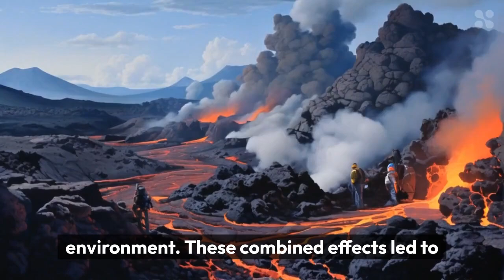The Extinction of Dinosaurs Explained in 179 Seconds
Welcome to 179 Seconds Animated Tales! In this video, we explore the dramatic extinction of the dinosaurs, a catastrophic event that changed the course of life on Earth forever. Learn how a massive asteroid impact, volcanic eruptions, and resulting environmental changes led to the demise of these magnificent creatures. Discover the evidence that supports this theory and understand the lasting impact of this mass extinction.

From the flourishing Age of Dinosaurs to the rise of mammals and birds, this story is a captivating journey through one of Earth's most pivotal moments. Join us as we unravel the mysteries of the dinosaurs' extinction in just 179 seconds!

Content Source and AI Use Disclosure: This video was created using Lumen5 an AI-driven tool, combined with OpenAI (chat.openai.com). The animated contents are made with Haiper.ai The video includes content based on information from various news channels. The material has been significantly transformed to provide unique value beyond the original reports, including summarization, analysis, and commentary. Due to the collective nature of the sources used, specific attributions to individual news channels are not provided. We encourage viewers to consult a range of news outlets for comprehensive understanding.